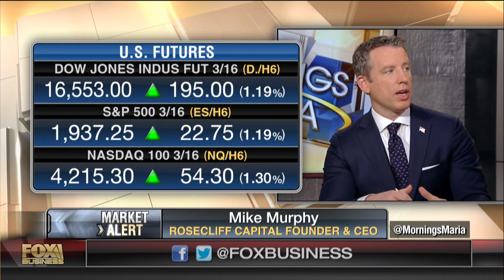Time for investors to put money to work in stocks?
Nuveen Asset Management Chief Strategist Bob Doll on the outlook for oil and stocks.